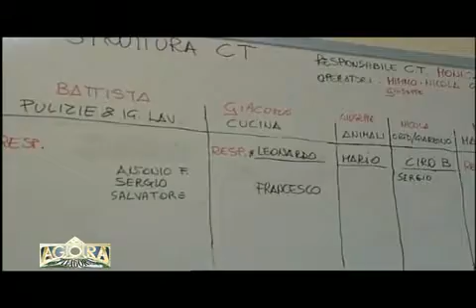Agora' Pitagora Associazione Cast Puntata 08 Seconda Parte 18 12 2012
Telediogene Agora' Pitagora Puntata 08 Seconda Parte 18 Dicembre 2012